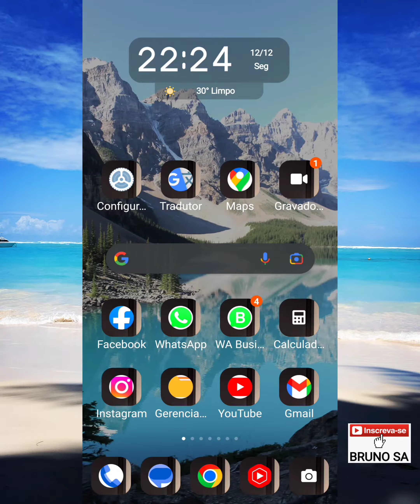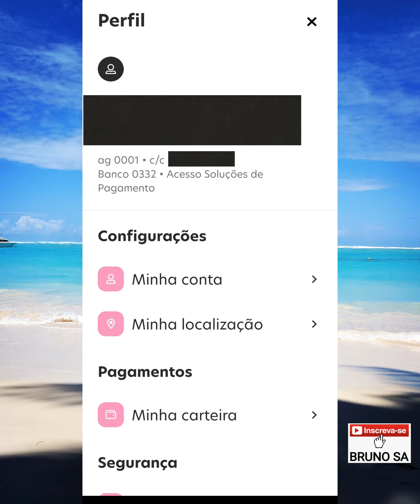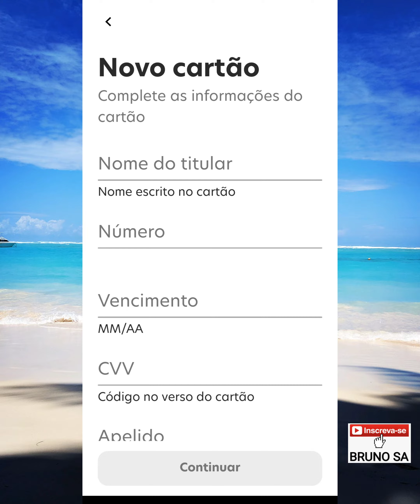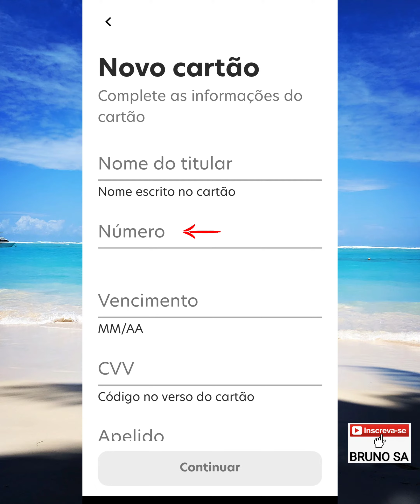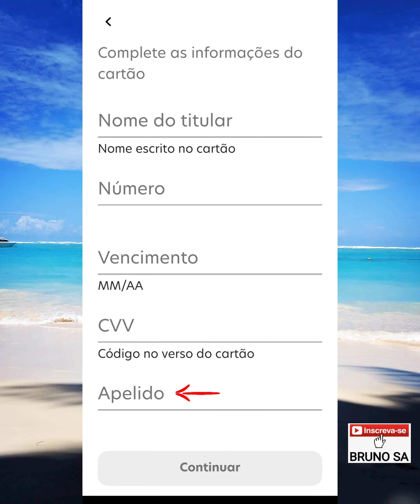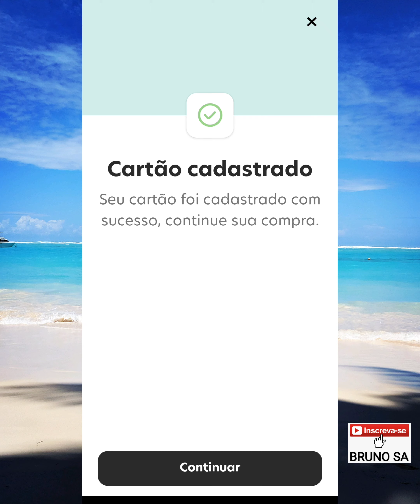Como cadastrar cartão de crédito no Méliuz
Neste vídeo eu explico como adicionar um cartão de crédito na conta do Méliuz como método de pagamentos.